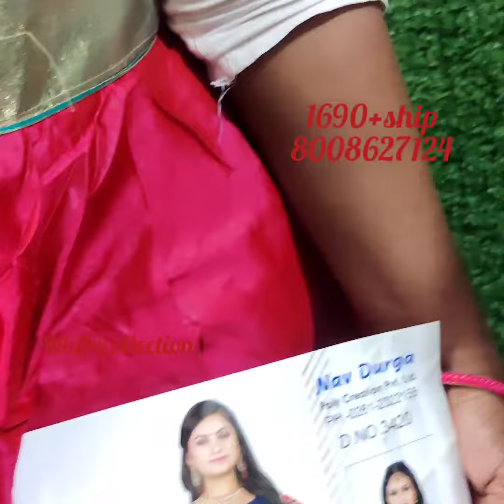SOFT SILk PATOLA LEHENGAS SEMI_STICHED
Nidhi exclusive prsents

Semi stiched lehenga set.

Lehenga is stiched which can fit upto xxl size

Same colour blouse.

Duppata.also avail in contrasrt border colour.

Just 1690+ship.

Check video